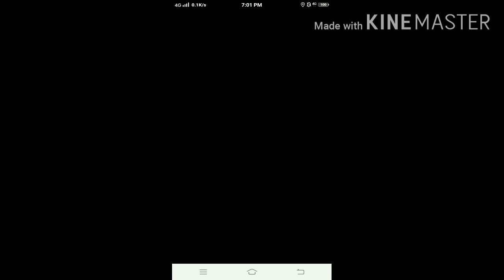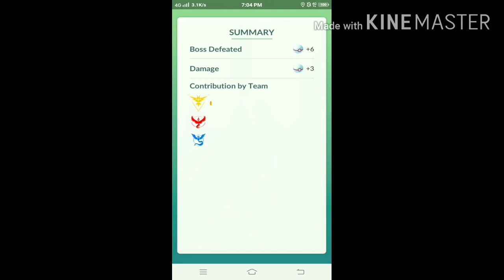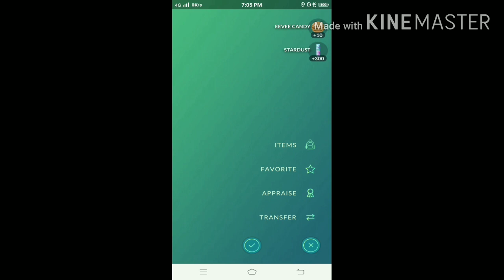How to Defeat Vaporeon in Solo Raid